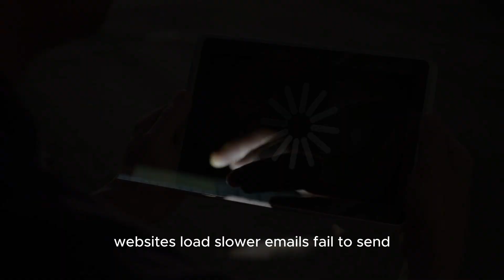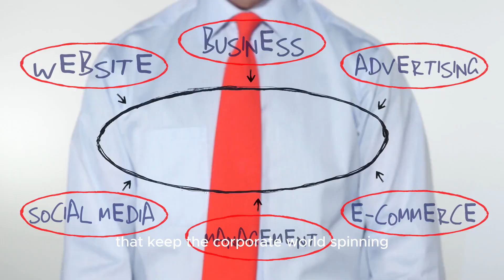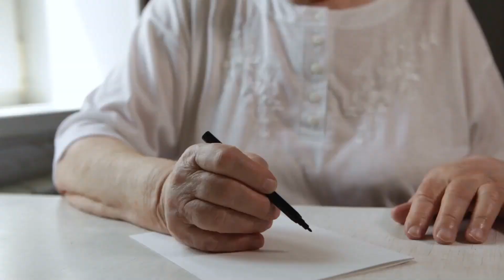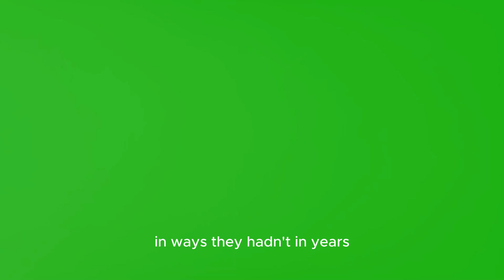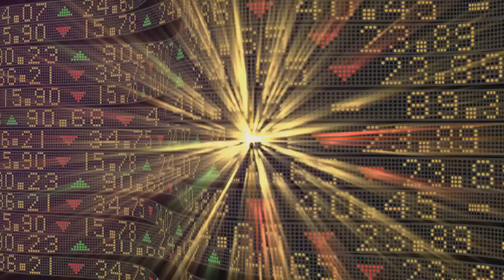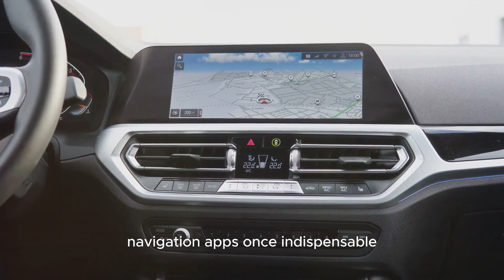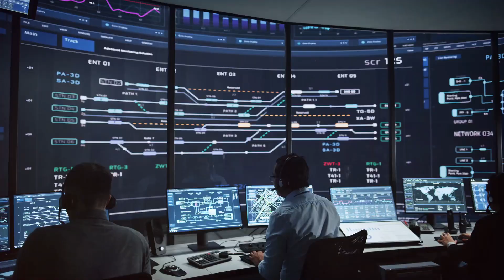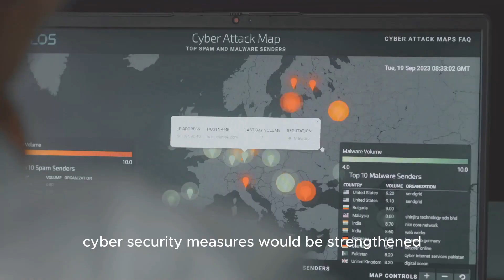Internet SHUTS DOWN Globally! How will the WORLD Survive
In this thought-provoking video, we explore a scenario where the entire internet shuts down globally. What would happen to our interconnected world? How would businesses, governments, and individuals adapt to such a drastic change? Join us as we delve into the potential impacts on communication, commerce, education, and daily life. We discuss survival strategies, alternative technologies, and the resilience of humanity in the face of adversity. Tune in to discover how the world might navigate a future without the internet and what lessons we can learn from this hypothetical situation.

Chapters:
00:00:00
The Day the World Went Offline

00:03:17
A World in Communication Freefall

00:04:22
The Internet Aftershock

00:04:54
Relearning Daily Life

00:05:31
Adaptation and Innovation in a Disconnected World

00:06:07
United in Disconnection, Working Towards Reconnection

00:08:13
A Stark Reminder of Our Digital Reliance

00:08:49
Rebuilding a More Resilient Online World